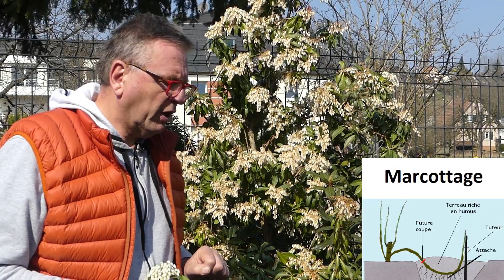Pieris japonica , Andromède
Parce que c’est une plante de terre de bruyère et d’exposition ombragée, le Pieris est une plante de 1er choix tels le Rhododendron, le Camélia, les azalées …
*Une floraison d'exception généreuse,  élégante telles de petites clochettes suspendues à des tiges graciles avec une variété de ton blancs crème et de formes.
*Une mise en bouton (grappes) aussi décorative que la fleur et longue dès la fin de l’automne à l’image du Viburnum tinus.
*Un feuillage décoratif, persistant, coriace et d'un très beau vert allant selon les variétés du vert tendre au rouge foncé en passant par des tons jaunes orangés sur les jeune pousses.

Description:
Autrefois rattaché au genre Andromède dont il porte encore le nom vernaculaire, cette plante de la famille des Éricacées comporte un nombre de 7 espèces originaire d’Asie et d’Amérique du nord.
C’est au Japon et à partir de P. japonica que cette espèce produit les variétés et cultivars ornementales les plus flamboyantes.
C’est un arbuste persistant ou arbrisseau aux feuilles alternées.
Les fleurs en panicules à corolle urcéolées blanches.
Le feuillage bien souvent de couleur verte, parfois panaché et les nouvelles pousses qui seront en fait l’unique croissance de l’année, ces jeunes feuilles auront un avantage considérable grâce à leurs teintes flamboyantes contrastant à merveille avec le feuillage plus ancien.
Les boutons floraux se forment au coeur de l’hiver, c’est au début du printemps et avant l’apparition des nouvelles feuilles que les inflorescences s’épanouissent, une véritable aubaine pour les insectes pollinisateurs en cette saison.

Histoire et géographie:
Le Pieris appartient à la famille des Ericacées, comme la bruyère. On dénombre actuellement 7 espèces de Pieris originaires d’Amérique du Nord, d’Extrême Orient et de l’Himalaya.
Ils sont arrivés en Europe vers la fin du XIXe siècle.
Dans la classification de Linné, les Pieris faisaient partie du genre «Andromeda » qui doit son nom à un personnage de la mythologie grecque, fille de Céphée et Cassiopée, roi et reine d’Ethiopie et qui fut sauvée du monstre marin par Persée qui devint son époux.
Par la suite, les Pieris furent rebaptisés pour former un genre à part entière qui regroupe 7 ou 8 espèces originaires de la Chine et du Japon.

Toxicité:
Les feuilles causent des troubles digestifs importants.

Plantation:
Obligation de planter dans un endroit ombragé et dans une terre acide.
    • Plantation en automne avec un bon terreau de plantation et un stimulant racinaire. Dans ce cas se pose le problème du choix automnal en jardinerie et clairement pour les régions froides ce sera une plantation à favoriser au printemps.
    • Pour la plantation de printemps, vous profiterez souvent du choix extraordinaire des pieris alors disponibles au meilleur moment.

Culture et utilisation:
Les usages sont multiples mais c’est bien au Nord à l’Est en tous cas dans une situation protégée ombragée et en terre de bruyère.
• En massif avec Rhodo, Camélias, azalées de Japon.
    • Au balcon, il trouvera sa place dans un pot de 40x40.

Soins, fertilisation, arrosages:
    • La fertilisation sera du type Engrais Plante de Terre de Bruyère.
    • Une taille légère après la floraison est recommandée pour éliminer les rameaux défleuris qui vont sécher.
     • Sol assez frais, légèrement acide et humifère.
    • Sa bonne résistance à la sécheresse est un atout. il peut se passer d’arrosage.

 Multiplication: (facultatif)
    • Semis possible en novembre ou mars,levée faible.
    • Bouturage en août,.
    • Marcottage assez facile en septembre.

Maladies et nuisibles:
Les pucerons.
Une maladie sévère, le Phytophtora.

Les espèces et variétés:
    • Pieris taïwanenesis souvent nommé japonica.
    • Pieris japonica ‘Forest Flame’ est remarquable par son feuillage teinté de rouge et de vert. Il contribue à colorer une haie par exemple. Les fleurs sont blanches et éclosent entre avril et mai.
    • Pieris japonica ‘Flaming Silver’
    • Pieris japonica ‘Passion’
    • Pieris japonica ‘Little heath variegata’
    • Pieris japonica ‘Prelude’
    • Pieris japonica ‘Bonfire’
    • Pieris formosa
    • Pieris cubensis, endémique à Cuba.
    • Pieris floribunda.
Vegetosphere , c'est une passion du végétal avant tout! , une expérience de 30 années dans les métiers du jardin et de l'enseignement horticole. C'est aussi une boutique en ligne de services (Coaching végétal, coaching jardin, Diagnostics plantes) en Jardin, Potager, Légumes, Fruits, Plantes de la maison, Orchidées, Cactées,..
C'est aussi une expertise en nutrition et en soins des plantes (Sélection et vente d'engrais) et (Sélection de produits naturels de traitement).